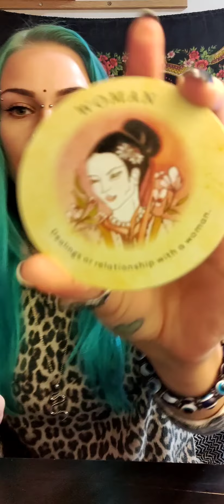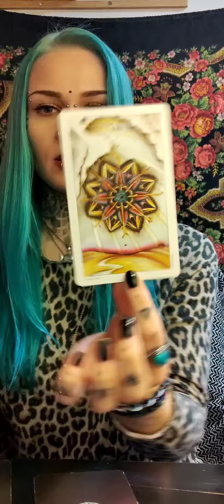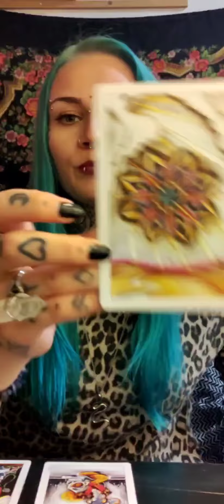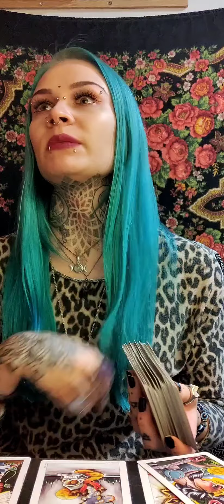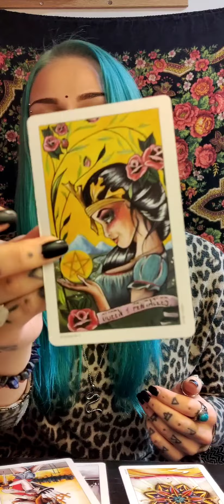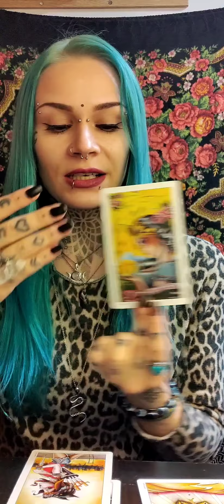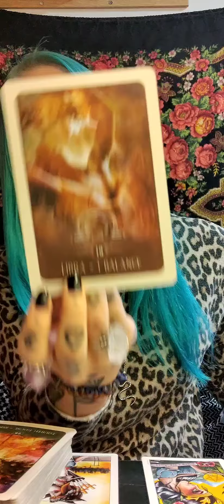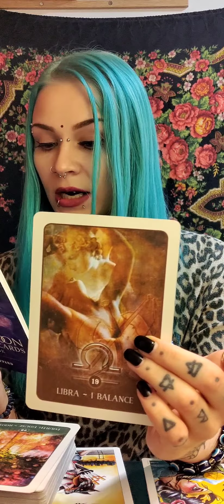💕✨OINAS, LEIJONA, JOUSIMIES Helmikuu 2022: Päästä Henkisyys Elämääsi & Päästä Irti✨💕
✨Ohjeet henkilökohtaisen tarottulkinnan tilaukseen:

15 minuutin tulkinta / 35 €

20 minuutin tulkinta / 45 €

30 minuutin tulkinta / 55 €

45 minuutin tulkinta / 85 €

12 kuukauden tulkinta / 60 €

12 + 12 kortin tulkinta tuleville 12 kuukaudelle, voidaan katsoa mihin aikaan vuodesta vain tuleva vuosi eteenpäin, kaksi korttia jokaiselle kuukaudelle.

Huom! Vastaus kysymykseen- luentoihin nostan kolme korttia ja ne kestävät tavallisesti VAIN muutaman minuutin ja vastaavat lähinnä vain kysymyksiin kyllä/ei.

TÄRKEÄÄ! Kerro selvästi minkä luennan tahdot ja mistä aiheesta, sekä liitä mukaan NIMESI ja SYNTYMÄAIKASI (pp.kk.vvvv) että pääsen yhteyteen sinun energioittesi kanssa. Lisäksi pyydän kertomaan myös hieman taustatietoja itsestäsi ja tilanteestasi.

Mikäli maksua ei näy 3 päivän kuluttua, poistan yhteydenottosi ilman erillistä ilmoitusta ja voit sitten halutessasi uusia tilauksen, kenenkään perään en huutele.

Tulkinnat nauhoitan videolle ja saat minulta siihen yksityisen linkin jota pääset katsomaan milloin vain haluat.